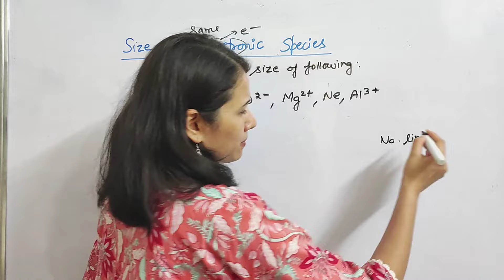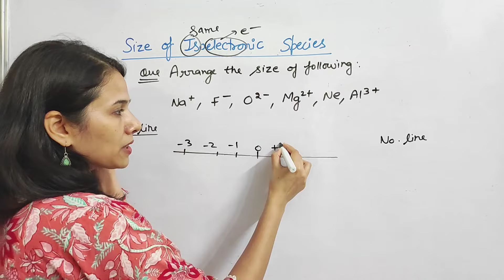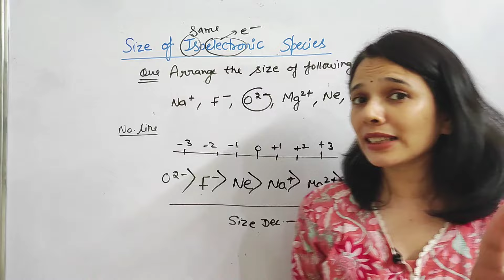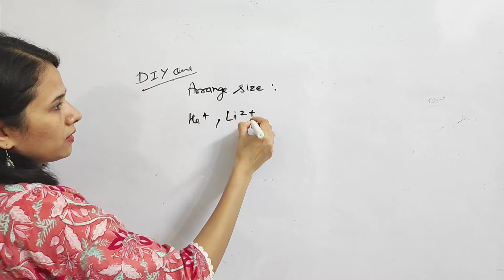Trick to arrange size of Isoelectronic species🔥🔥. Chemistry. Class-11